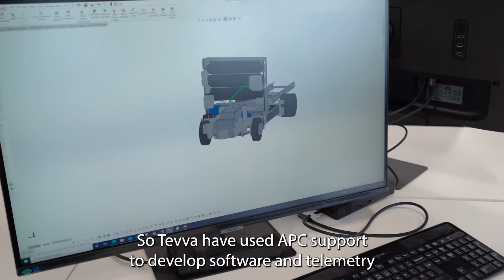Going the distance: the Tevva hydrogen range extender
An APC-funded project, led by @Tevva Hydrogen Electric Trucks in partnership with Advanced Electric Machines Ltd, has demonstrated the need for and developed a hydrogen fuel cell range extender to combat the current requirement for heavy batteries in heavy-duty trucks.

This collaborative R&D project is a major step forward in the development of viable low-carbon transport.